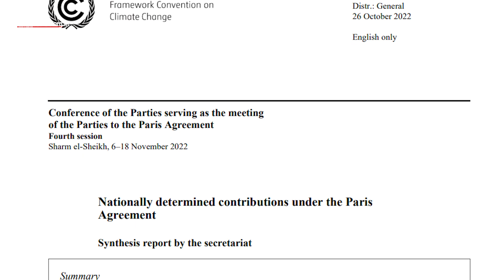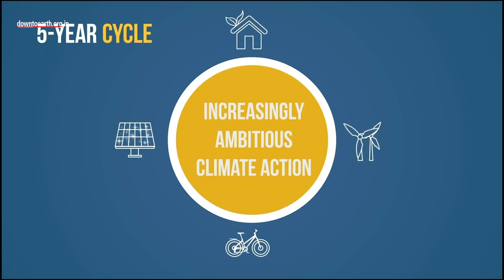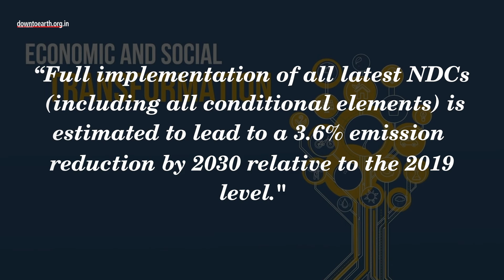Climate Change: Countries not doing enough to cut GHG emissions says UNFCCC's NDC synthesis report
The world is not doing enough to cut greenhouse gasses, is the key message from the latest report from the United Nation Framework Convention on Climate Change or UNFCCC. On October 26, the UNFCCC released its NDC Synthesis Report, a summary of the pledges made by countries under the Paris Agreement to cut greenhouse gasses. The report says that the world is on track for about 2.5°C of temperature rise by 2100, from a possible range of 2.1°C to 2.9°C.

The synthesis report has looked at 166 climate pledges or Nationally Determined Contributions made by 193 countries to the Paris Agreement. Some 39 countries have submitted new or updated NDCs since the previous report in 2021. These revised NDCs are part of the ratcheting mechanism under the Paris Agreement where countries are supposed to revise their pledges every five years.  On paper these NDCs are supposed to show more ambition. However even with these revised NDC’s the emissions in 2030 will only be about 5% lower than what was reported in the previous edition.

UNFCCC’s projections made in the 2022 report states that the world will emit 52.4 Gigatonnes of Carbon Dioxide equivalent or GtCO2e in 2030 which is only marginally lower than 54.9 GtCO2e projected in the previous report. The report also said that GHG emissions between 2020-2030 will likely use up 86% of the carbon budget that is available till the end of the century. The world can emit only about 500 gigatonnes of carbon dioxide (GtCO2) starting January 1, 2020, for a 50% chance   of limiting warming to 1.5°C, said the latest IPCC report.
To achieve this global emissions must fall to 31 GtCO 2e by 2030, which is clearly not the case even with these enhanced NDCs.

“Full implementation of all latest NDCs (including all conditional elements) is estimated to lead to a 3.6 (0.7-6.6) per cent emission reduction by 2030 relative to the 2019 level”, reads the new report.